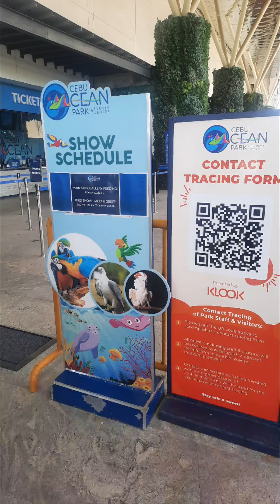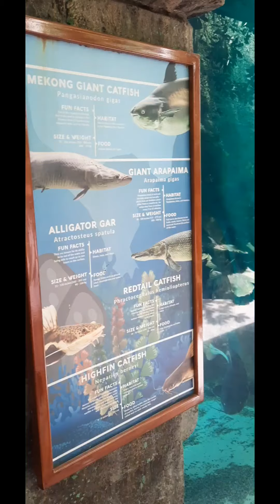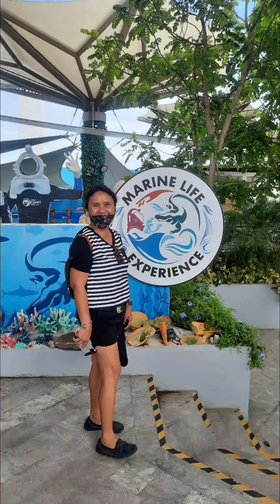Ep.24 Ocean Adventures With Fambam🤍💙🤍 |Nov.26,2021 | Christa Show